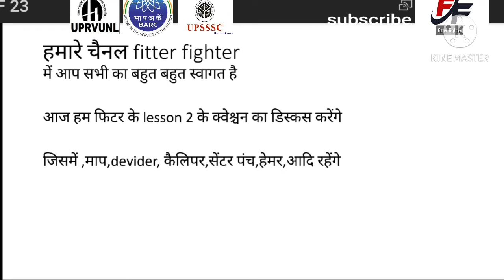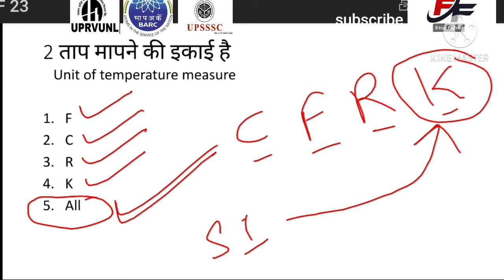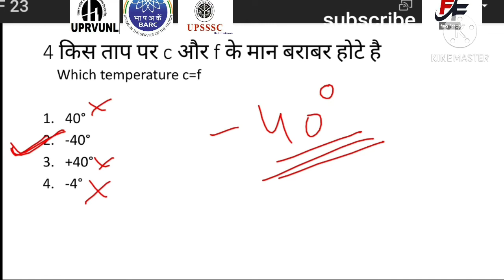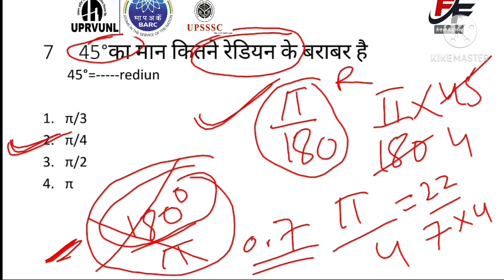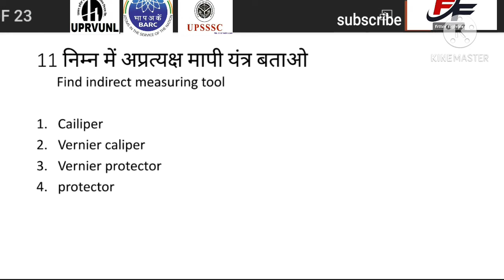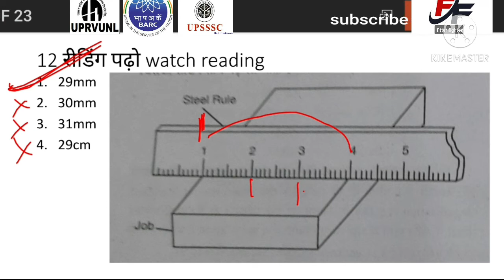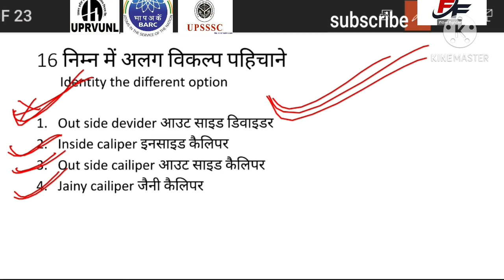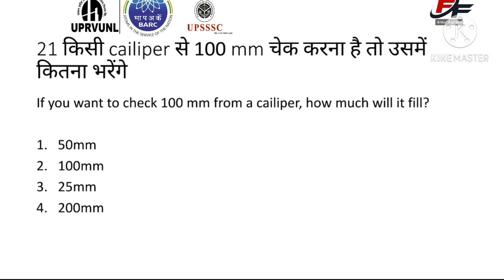Fitter trade optional question/फिटर के अलग टाइप प्रश्न/technical optional question in uprvunl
फिटर के अलग टाइप प्रश्न है जो हटके है
किसी बुक में नही मिलेेंगे
Fitter trade ke most optional question jo hamesha UPRVUNL,BARC,UPSSSC ME ate hai